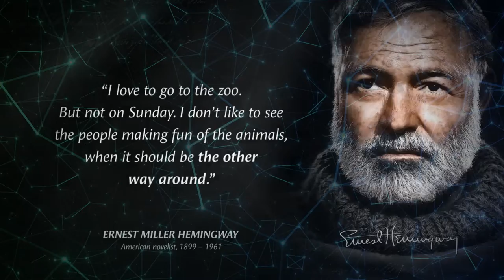Courage is grace under pressure - Ernest Hemingway's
Ernest Hemingway was an American novelist, short-story writer, journalist. His economical and understated style — which he termed the iceberg theory — had a strong influence on 20th-century fiction, while his adventurous lifestyle and his public image brought him admiration from later generations. Ernest Hemingway produced most of his work between the mid-1920s and the mid-1950s, and Ernest Hemingway was awarded the 1954 Nobel Prize in Literature.